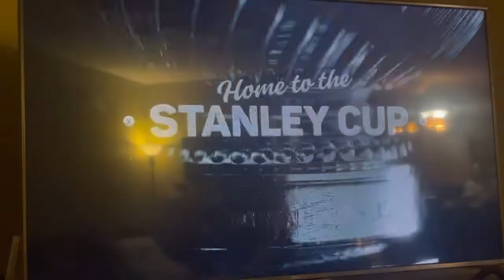COL@TB SCF Intro Game 4